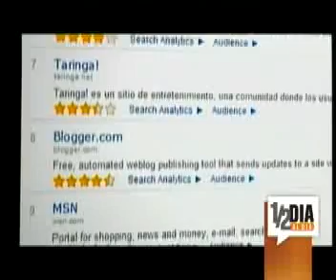famosos en twitter con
en mediodía al día